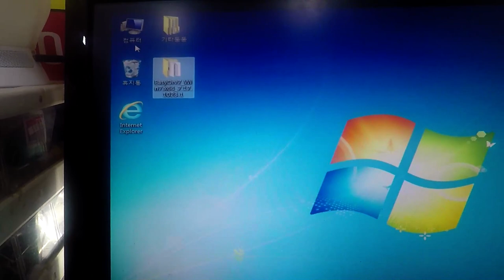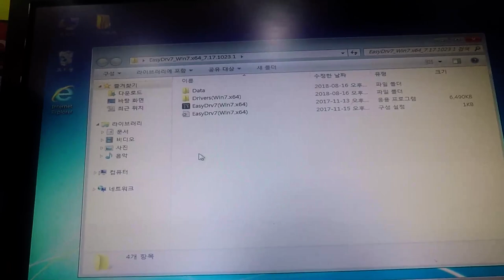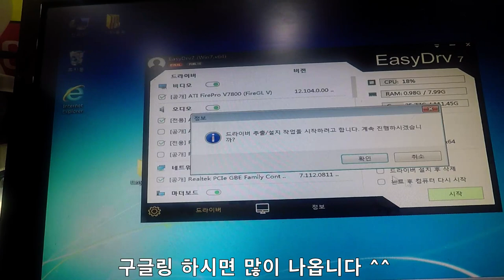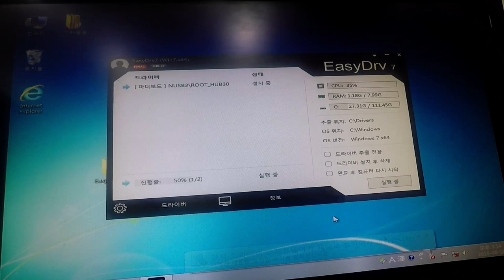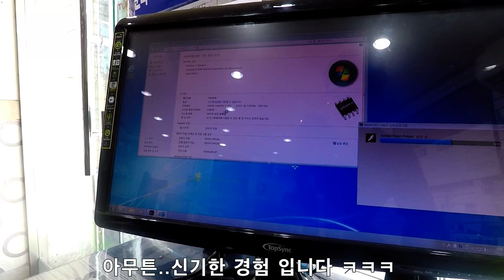처음보는 컴퓨터 입니다.(이거 아시는분???)